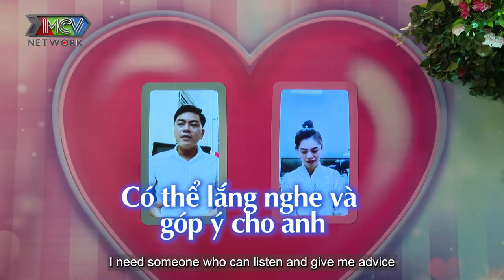ÔNG MAI QUYỀN LINH 'chấn chỉnh' chàng trai đòi người yêu phải có học thức cao mới ứng xử tốt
ÔNG MAI QUYỀN LINH 'chấn chỉnh' chàng trai đòi người yêu phải có học thức cao mới ứng xử tốt | 69 CÁCH YÊU